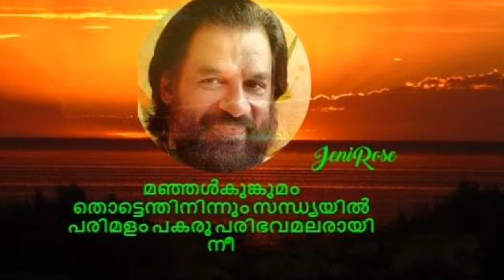Manjalkunkumam Thottenthininnum. മഞ്ഞൾകുങ്കുമം തൊട്ടെന്തിനിന്നും സന്ധ്യയിൽ.[JR]...!!!